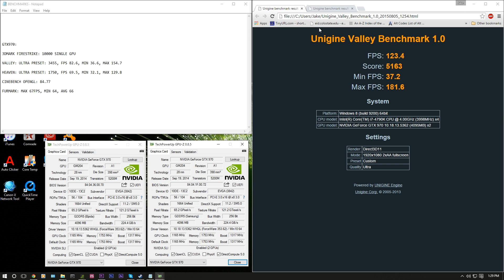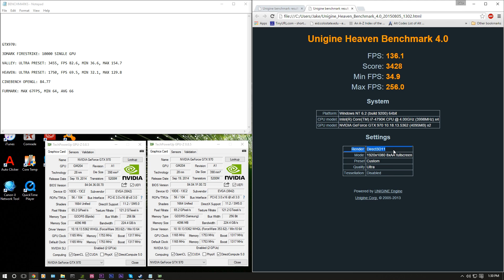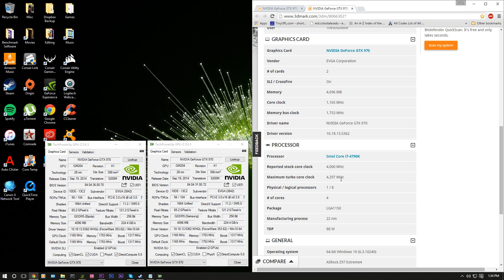Windows 7 vs Windows 10 Gaming Performance!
To my surprise, the differences between Windows 7 and Windows 10's gaming performance is absolutely amazing.

Direct X12's full potential won't be released until later this year with more updates to be included from Microsoft, but the differences from Windows 10's launch is definitely noticeable. The benchmark details can be located down below in case the video went too fast, which I do apologize for.

BENCHMARKS:
WINDOWS 7

VALLEY: ULTRA PRESET: 3455, FPS 82.6, MIN 36.6, MAX 154.7

HEAVEN: ULTRA PRESET: 1750, FPS 69.5, MIN 32.1, MAX 129.8

WINDOWS 10:

VALLEY: ULTRA PRESET: 5163, FPS 123.4, MIN 37.2, MAX 181.6

HEAVEN: ULTRA PRESET: 3428, FPS 136.1, MIN 34.9, MAX 256.0

WINDOWS 7 WITCHER 3

MIN 65.0

AVG 73.6

MAX 82.5
WINDOWS 10 WITCHER 3

MIN 97.0

AVG 103.4

MAX: 112.3
WINDOWS 7 CRYSIS 3:

MIN 77.8

AVG 84.3

MAX 93.1
WINDOWS 10 CRYSIS 3:

MIN 110

AVG 132